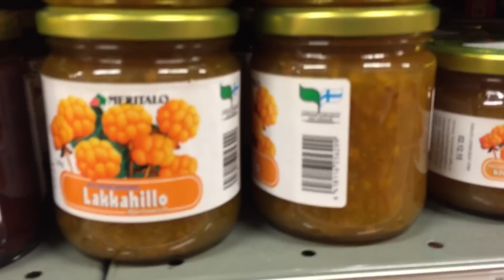#59 Влог! У Анюты Свой Парусник! БОГАТО ОДЕТЫЕ! Морожковое ВАРЕНЬЕ! КОШКА ЖРЁТ НИТЬ!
#59 Влог! У Анюты Свой Парусник! Богато Одеты! Морожковое ВАРЕНЬЕ! КОШКА ЖРЁТ НИТЬ!

Ёёёёёё!!!